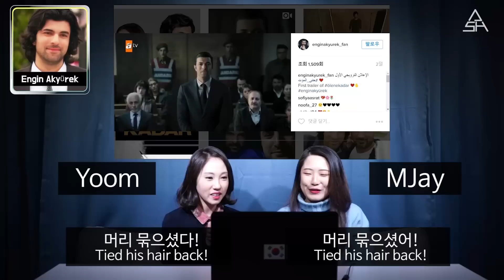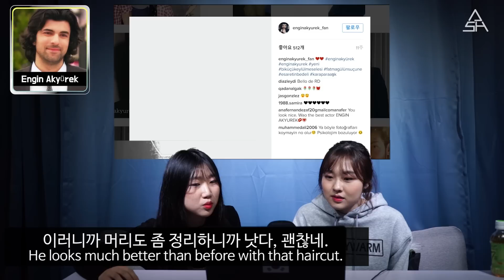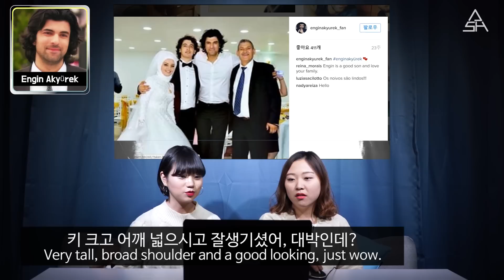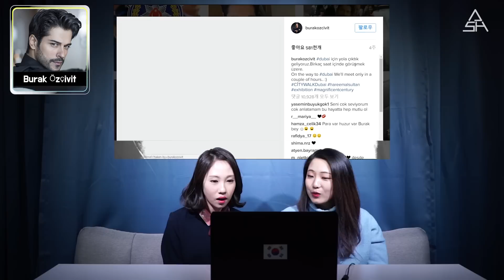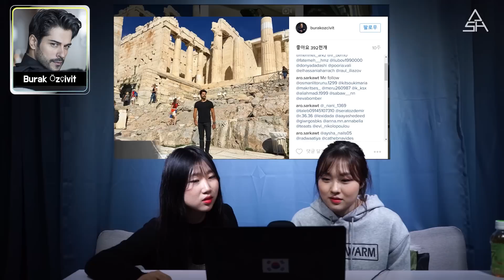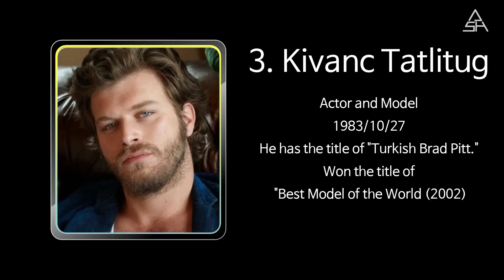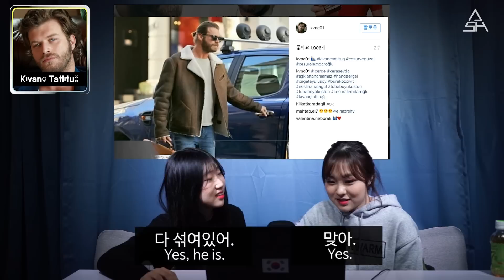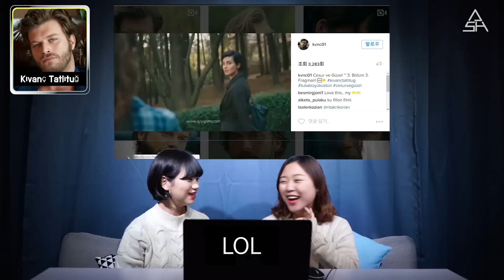Korean Girls React to Turkish Actor #1 [ASHanguk]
Send Mail To :
B03, 58, Mokdongjungangbuk-ro 8-gil, Yangcheon-gu, Seoul, Korea
Sungho Hwang

IF you want to contribute subtitles on your language to ASHanguk,

Today’s topic in Ashanguk is ‘Korean Girls React to Turkish Actors Part 1'.

'A'sk us, 'S'ubscribe us, 'H'ave us
And enjoy killing time with us, Thank you!